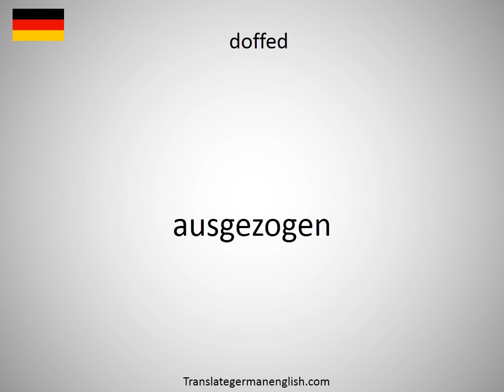How to say doffed in German?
How to say doffed in German? Learn the pronounciation doffed! How to Pronounce doffed. Expand your vocabulary, learn German words. Practice German online. Use this free pronunciation guide to practice words at a time. Learn German for free. Thank you for viewing, please like or subscribe! hoe om te sê, si të thuash, እንዴት እንደሚናገር, wie sagt man, comment dire, come dire, como dizer, как сказать, nasıl denir, cómo decir, 怎么说, πώς να το πω, hoe zeg je.